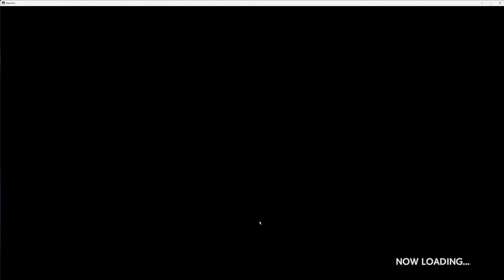DanChroGamePlay ApplicationQuest LilirucaArde_Normal LilirucaArde_NormalX